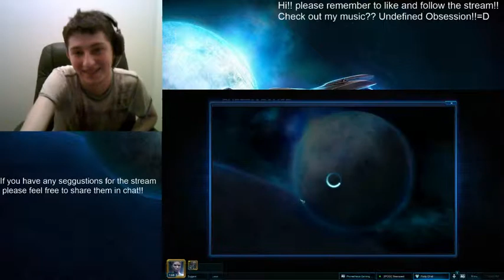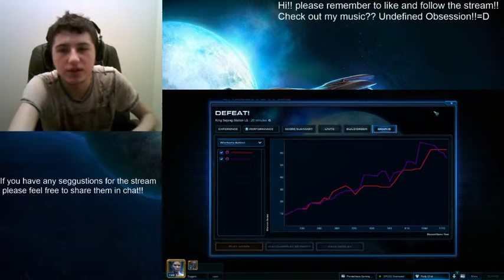Funny Games With Beerweed & Nomad